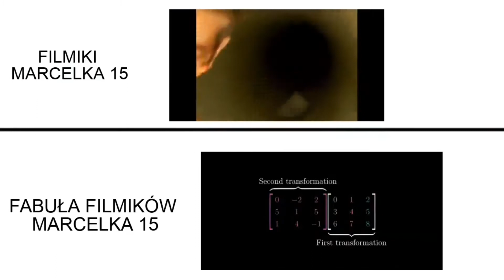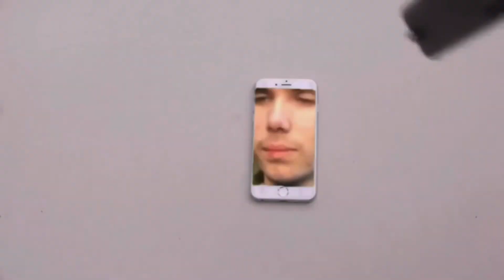KOMPILACJA MEMÓW/EDITÓW o MARCELKU 15!!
♦(KONTO NA KTÓRYM BĘDĄ INFORMACJE NA TEMAT KANAŁU)♦

      ♦ AUTORZY MEMÓW I EDITÓW:♦